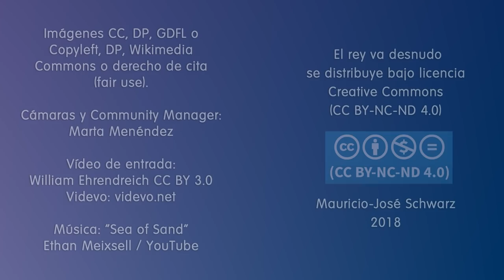"Los aditivos no se nos acumulan en el cuerpo, igual que los alimentos", Gemma del Caño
Gemma del Caño, "Farmagemma", Premio Tesla a la Divulgación Científica en Naukas 18.

PRODUCTORES
Adrián Rojo Lemos
Alberto Roura

MECENAS
Alberto Martín de Hijas
Diego Isaac Rivera
Eduardo Pérez Rodríguez
Herberto López Suárez
Martín Ponce de León Gómez
Pablo Balbi

Alejandro Pellicer
Armando Rodríguez Román
Bruno Santidrian
Carmen Molina Villalba
Cata Rubke
Federico Jaime
Felizardo Bojórquez Angulo
Fernando Montenegro
Francisco Vidal Adrover
Javier Tamames Rodríguez
Javier Valencia
Marcela Buenfil
Noemi Palacios
Norberto Rivas
Rayco Expósito
Sascha Porth

COLABORADORES
Andrés Anguita
Daniela Valencia
Darvin Ronzon
Dr. Quizá
Eduardo Cruz
Edén Claudio Ruiz
German Martinez
Jaime Rolando González
Jose Antonio Madroñero
Lord_Beldrak
Manuel Perez
marlon mendez
Miguel Zarco Fernandez
Sebastian Andrade Espinoza
Sergio David Gutierrez Vallecillo
Violin Piano

OTROS APOYOS
Baroc
Heriberto Juárez
Leandro Fajardo Barbosa
Ramón Reyes